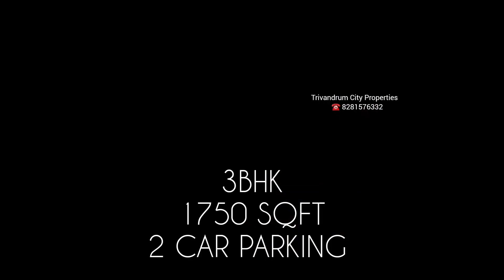BEAUTIFULL HOUSE FOR SALE AT VATTIYOORKAV ☎️8281576332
3BHK HOUSE FOR SALE AT VAYALIKADA, VATTIYOORKAV
4 CENT
1750 SQFT
3 BHk
2 CAR PARKING
MODULAR KITCHEN
BEAUTIFULL GARDEN
TV UNIT IN BOTH FLOOR
OPEN BALCONY

      LOCATION
Vattiyoorkav- 2.8 km
vayalikada- 750 m
Nettayam - 3 km
Mukkola- 2.7 km
Koduganoor- 2.8 km
Kowdiar- 7.5 km
Vellayambalam- 7.4 km
Bharatiya Vidya bhavan school- 3.5 km